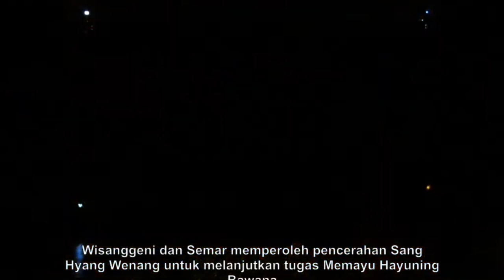PERTUNJUKAN WAYANG ORANG KOTA SOLO TRAHING KUSUMA MEMAYU BAWANA PART 5